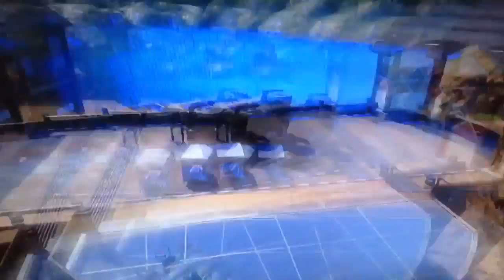YTclan check list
My Facebook (Adam Leblanc VLOGS)